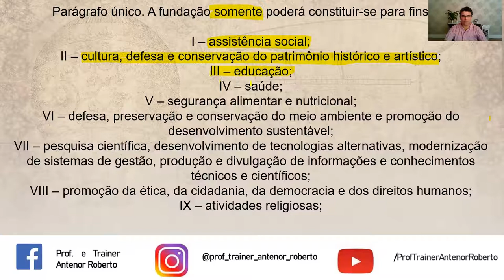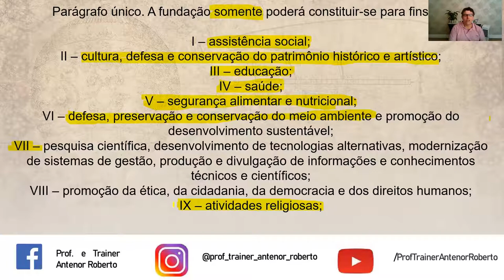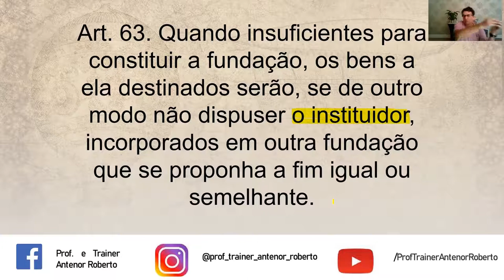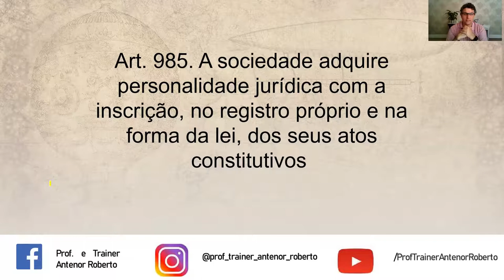LEG PRIV - PESSOAS JURÍDICAS - Aula 13